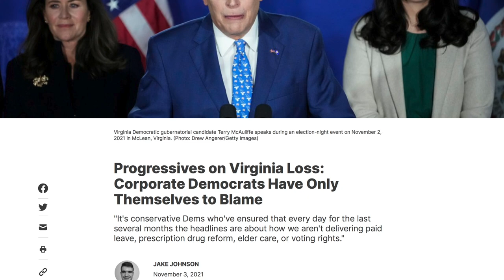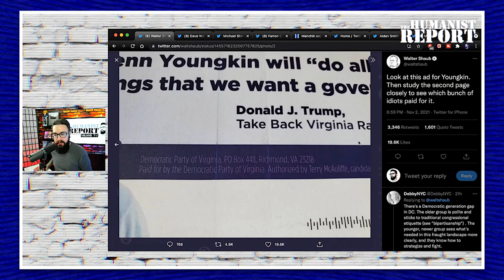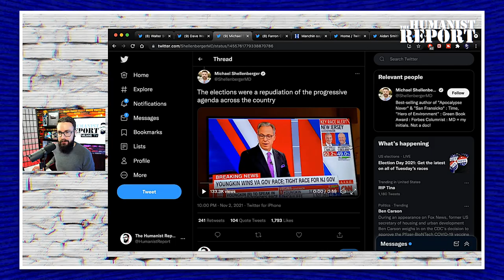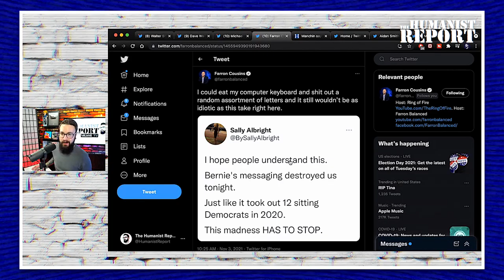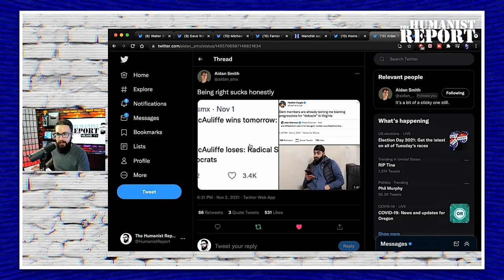Corporate Democrats and Pundits Predictably Blame Leftists for Republican Wins